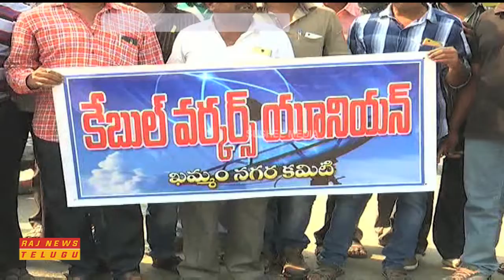ఖమ్మం నగరంలో కేబుల్ టీవీ ఆపరేటర్లు, MSOల మానవహారం || Khammam || Raj News